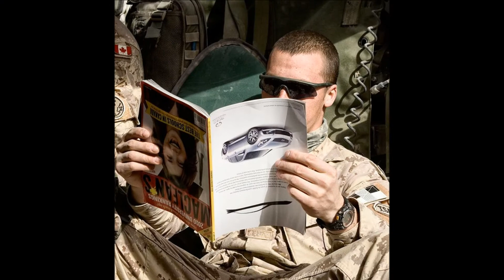Canadian Man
A dedication to the Canadian Armed Forces